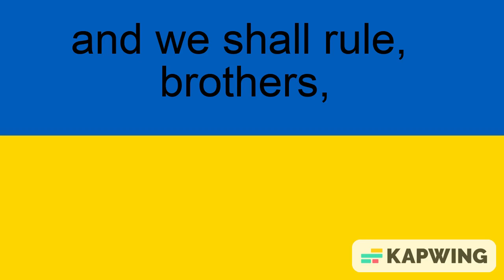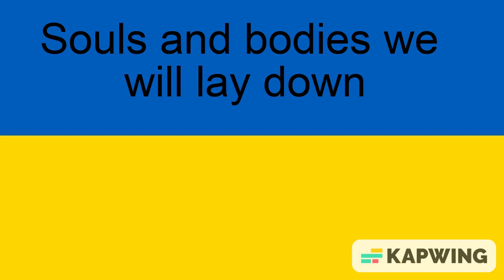Ukrainian Anthem with lyrics